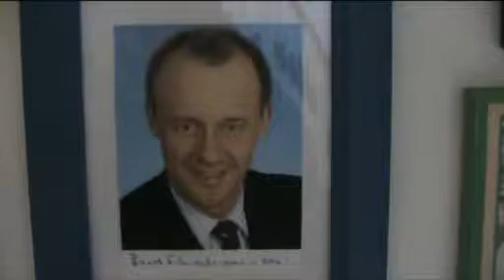Eine Minute in Schwielowsee